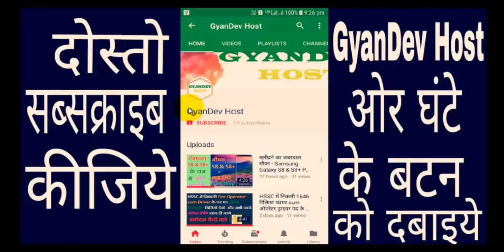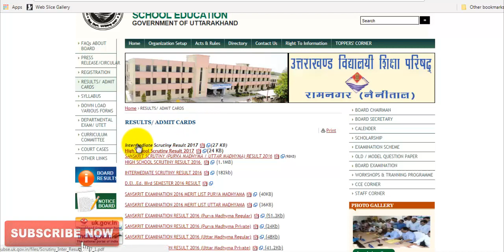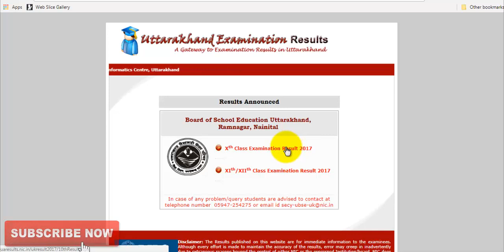Uttarakhand Board 10th & 12th Result 2018 [Date] || UK Board 10th & 12th Result 2018 | GyanDev Host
uttarakhand vidyalayi shiksha parishad [UBSE] is going to announce Uttarakhand Board 10th & 12th Result 2018 as a UK Board 10th & 12th Result 2018, Uttarakhand Board 10th Result 2018, Uttarakhand Board 12th Result 2018,UK Board 10th & 12th Result 2018, on May 2018 last week on their official website which is ubse.uk.gov.in/.

Uttarakhand Board 10th & 12th Result 2018 Check Direct Link

►Little Bit about the [GyanDev Host]◄